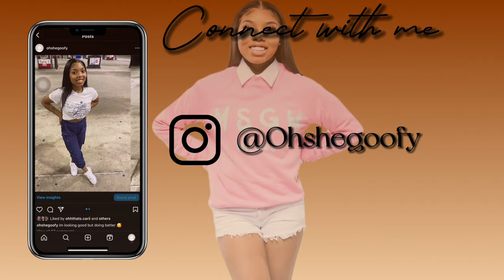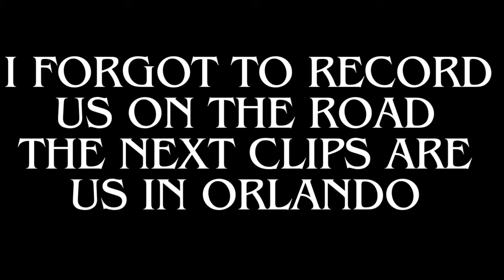FAMU VS BCU| WEEKEND VLOG| RAISING CANE’S REVIEW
Hey yall!
(PS- Part 2 is coming soon)

Get to know me:
 ⁃ Age: 19
 ⁃ Birthday: February 20th
 ⁃ Camera: G7x Mark ii
 ⁃ Favorite colors: Blue & Yellow
 ⁃ From: Jax FL